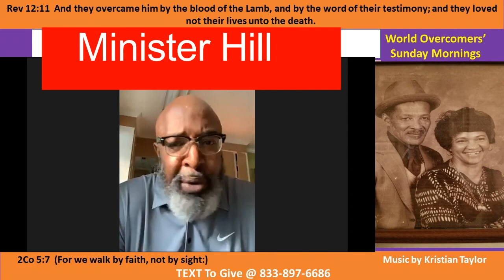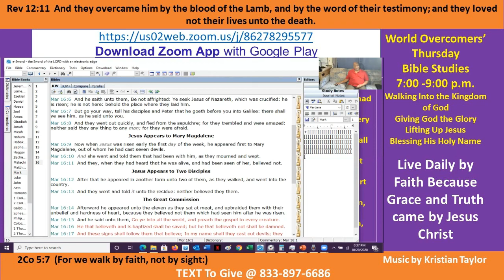Kenny Taylor - WOCM - It is the Lord Confirming His Words that We Preach Pt A- 29 Oct 2020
Vision Statement - God does not need you to perform anything just believe